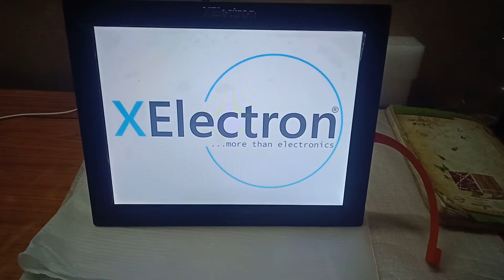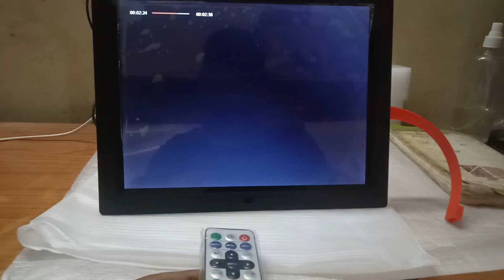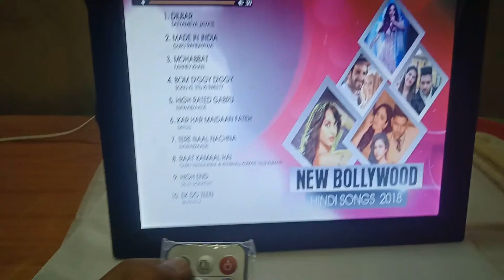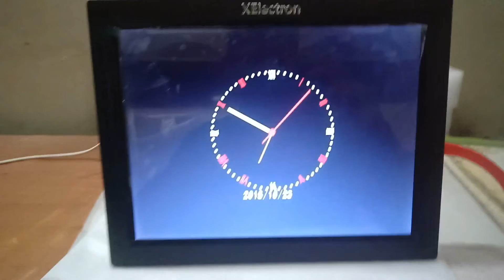Digital photo frame How Does It work?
Xelectron Digital frame. Full Explain How digital photo frame Work.